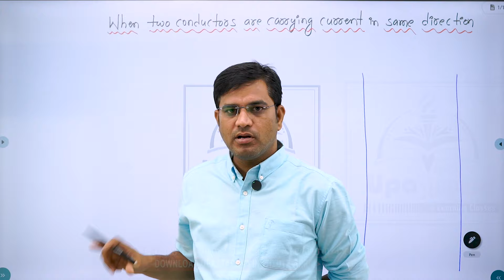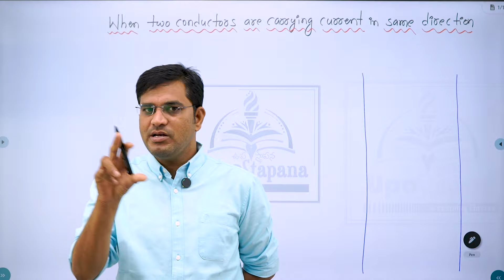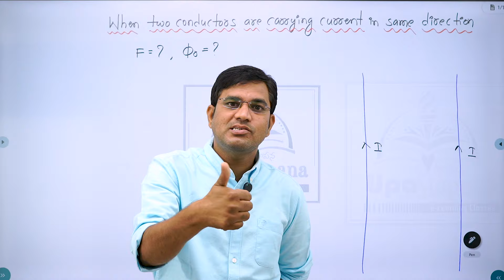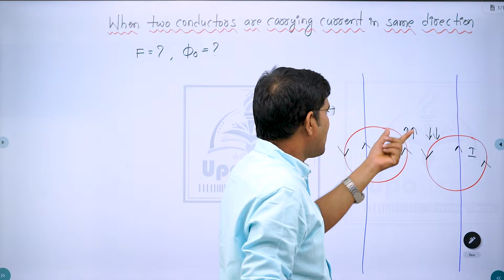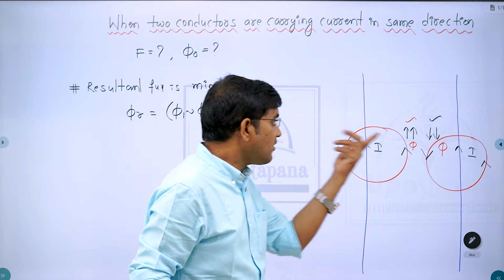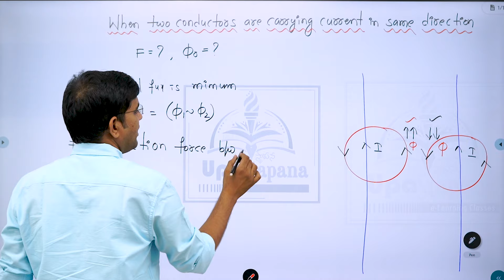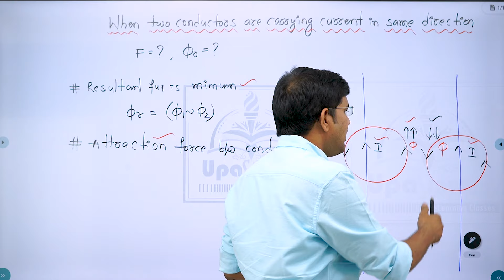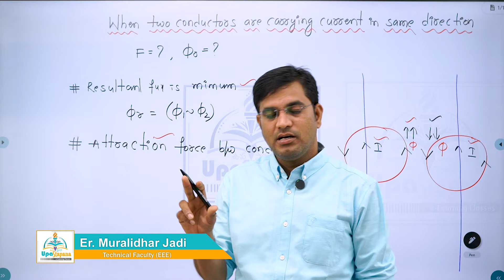RRB Technician Grade - 1 Signal (B S & E ) Electricity and Magnetism -when two conductors are......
RRB Technician Grade - 1 Signal (B S & E )  Electricity and Magnetism -when two conductors are carrying current in the same direction...?

RRB Technician Grade - 1 Signal (Basic Science and Engineering)  Electricity and Magnetism - Concept of Generator Online Classes by Muralidhar Jadi Sir

RRB Technician Grade - 1 Signal Basic Science and Engineering ( Types of electric Connections) Online Classes by Muralidhar Jadi Sir

RRB Technician Grade - I (Signal) Syllabus||RRB Technician Grade - III Syllabus||by Rajesh Sir Station Master (Sec division)||Upastapana||

RRB Technician Notice Details||Technician Grade - I (Signal) & Grade - III qualification||Salary|| Nature of Work|| Place of

మీ ఉద్యోగం కోసం మీరు ఖర్చు పెట్టేది ఎంత? సక్సెస్ పై మీ ఆలోచన మారాలి||JLM జూనియర్ లైన్ మెన్||TS NPDCL||AP CPDCL||సింగరేణి ITI Electrician||Online Classses||Upastapana||motivational video||By Muralidhar Jadi Sir||